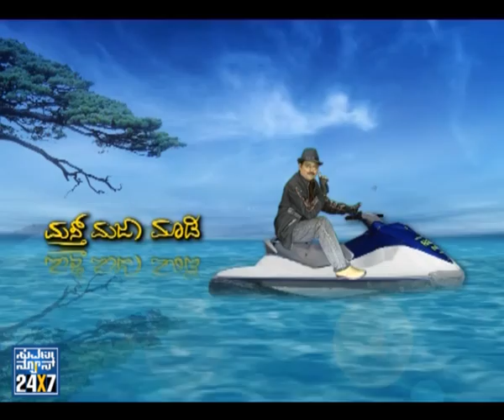Must Maja Madi - 17 Jan - Suvarna news - Special